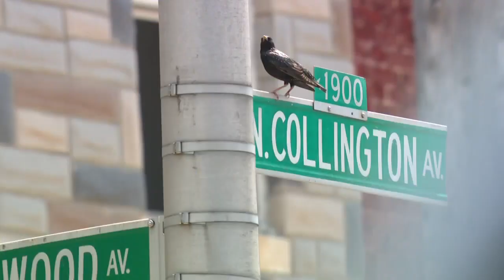Five People Shot Within An Hour On East Side Of Baltimore Sunday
Two violent shootings on the east side of the city left a man dead and a 10-year-old boy injured by gunfire on Sunday.